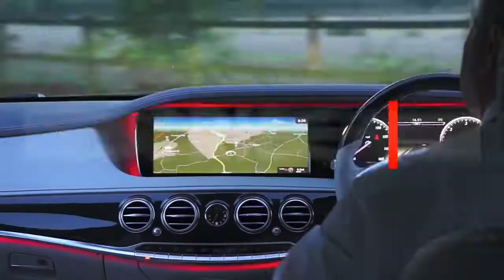[HOT NEWS] JE Motorworks converts Land Rover Defender || Automotive Choice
Boosted 2.3 four-pot can be added to original Defender for £17,400

Coventry engineering company JE Motorworks is offering a Ford 2.3 Ecoboost engine conversion for the original Land Rover Defender, promising enhanced performance with lowered emissions.

The West Midlands company, which has produced reimagined versions of the Defender such as the V8-powered Zulu2, first revealed to Autocar that it was working on an Ecoboost conversion in June last year. The firm has now completed a shakedown with a development car and is taking orders from customers.